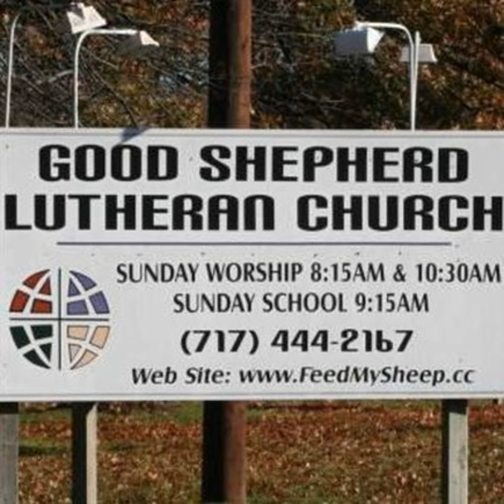June 5th 2022 Lessons and Sermons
Choir Anthem - On the Day of Pentecost